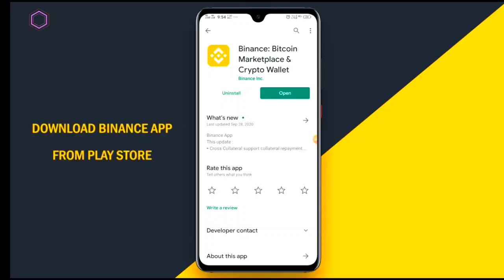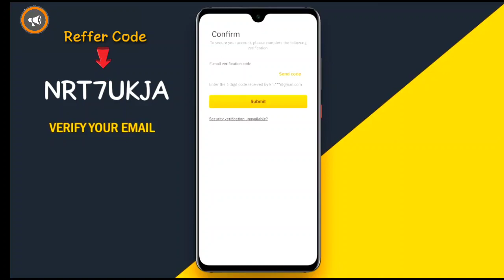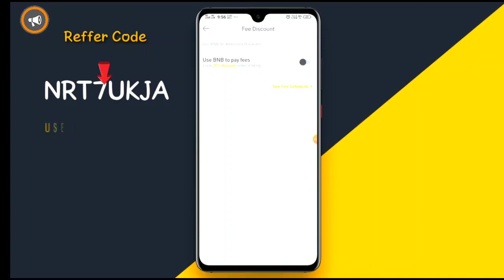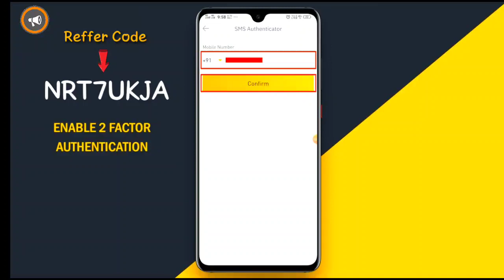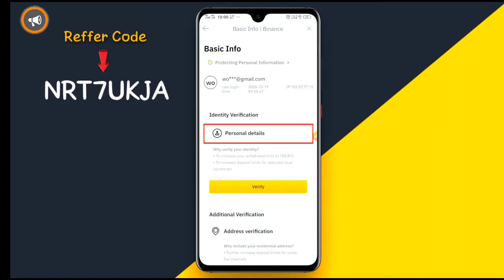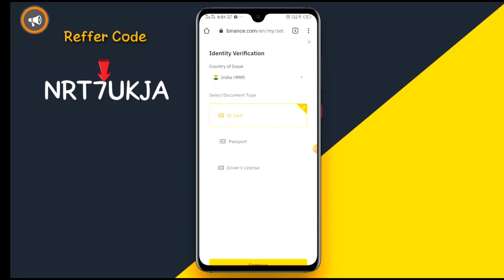How to verify Binance Account KYC ! Binance Account kaise Bnaye Full Process Hindi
Invite Friends Earn up to 70% Commission in Bitmart

Refferal code - bcyuvA

3. 👉Your Commition Rate 50% in wazirx

Get a $100 free crypto bonus when you sign up with my link and trade

binance kyc verification,
binance me account kaise banaye,
binance kyc verification hindi,
how to create account in binance,
Binance account registration
How to sign up for Binance
Binance account verification
Binance security features
Binance deposit and withdrawal process
Binance trading platform
Binance fees and commissions
Binance mobile app
Binance 2-factor authentication
Binance tutorial
Binance customer support
Binance cryptocurrency exchange
binance,
how to create a binance account,
binance account create hindi,